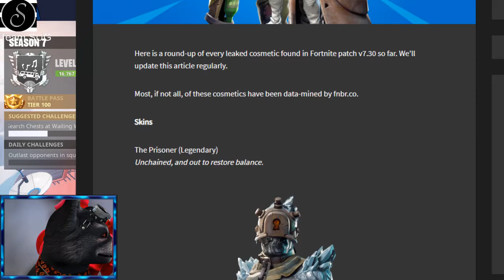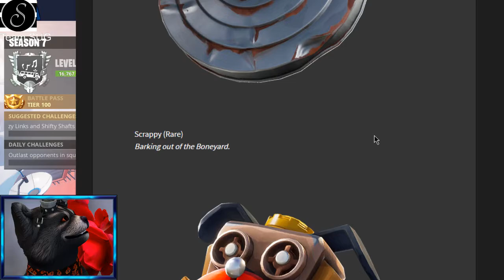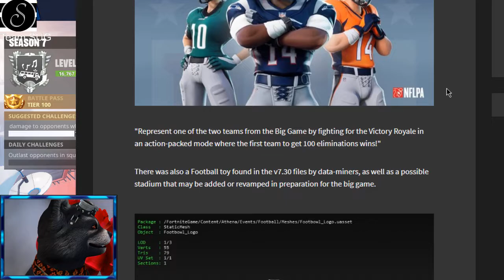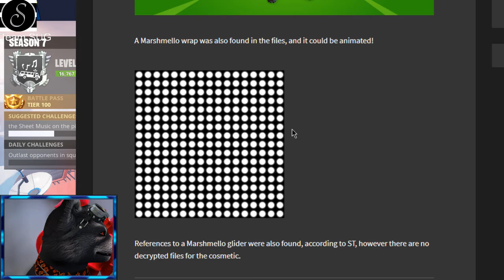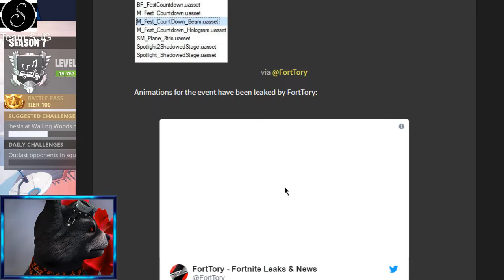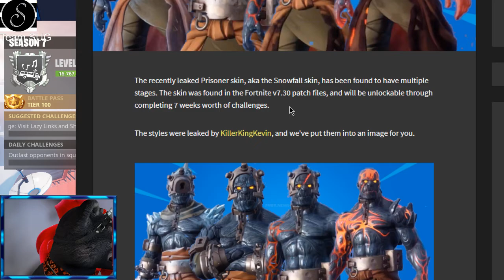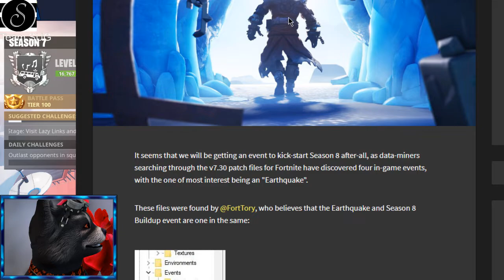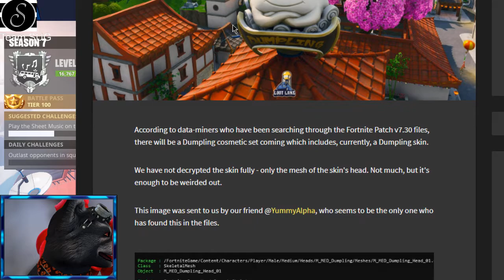DER NEUE TAXIFAHRER / PEST, GEISSEL UND BOXENSTOPP SIND ZURÜCK | Fortnite Daily Shop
Leaks Leaks Leaks!!!